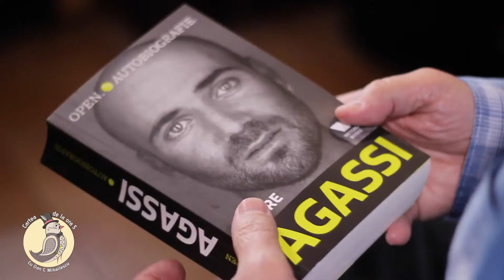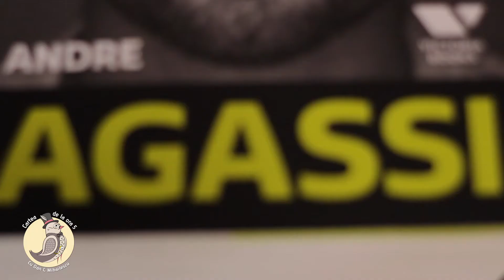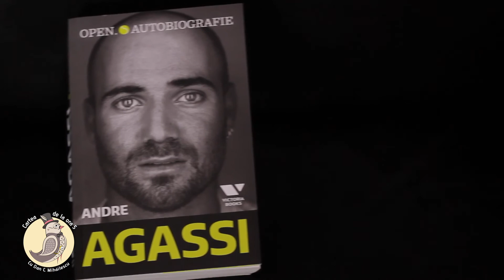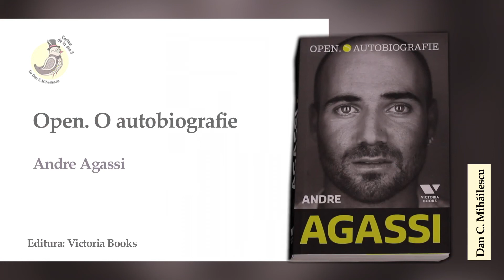Cartea de la ora 5 - Andre Agassi, Open. Autobiografie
Torturat din fragedă copilărie cu ambiţia părintelui de a-l face campion mondial, Agassi îşi va vedea modelată, pre-destinată întreaga existenţă de muncile sisifice la care a fost supus.

De aici, rebeliunea sistematică a adolescenţei, alcoolismul, fragilitatea psihică, nestatornicia, cultivarea destrămărilor de tot felul.